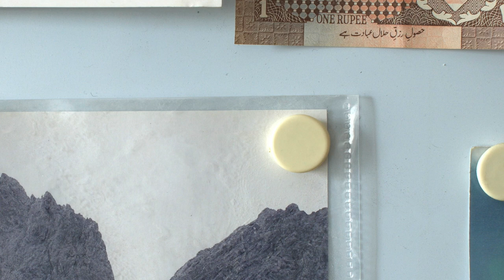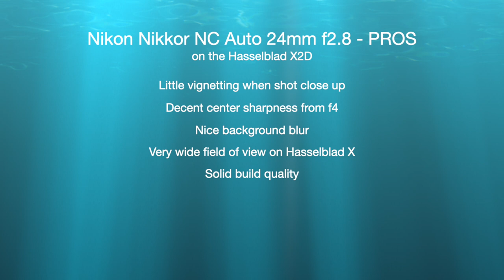Vintage lenses on medium format cameras, Nikon 24mm f2.8 on Hasselblad X2D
In this video primarily recorded in Southern France, I review an old manual Nikon 24mm f2.8 lens on my Hasselblad cameras. Mainly I use the X2D but there is some XPan crop mode images from X1D mark II and some video recorded with the Nikon lens using the X1D II.